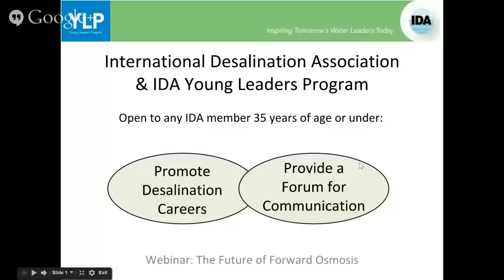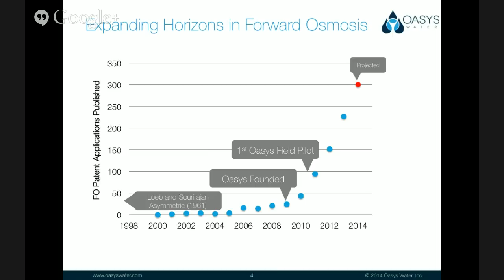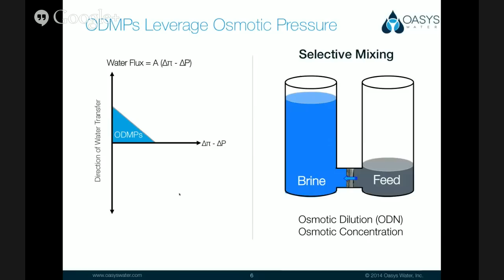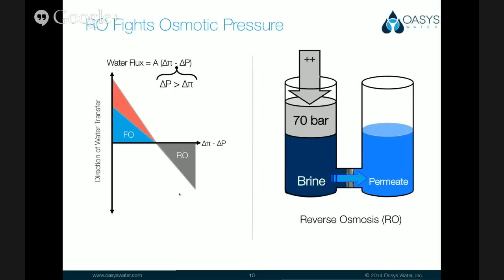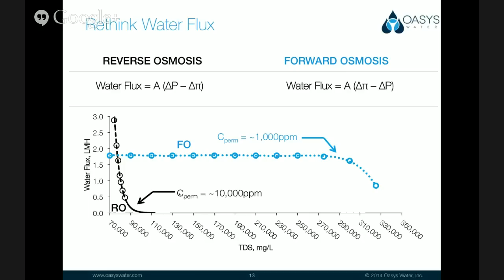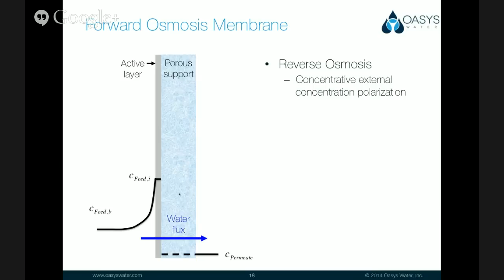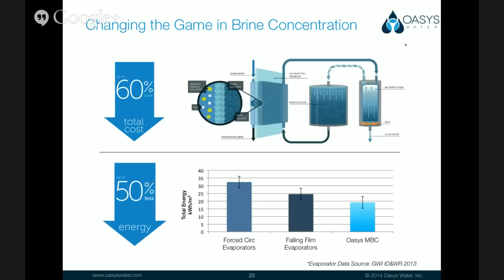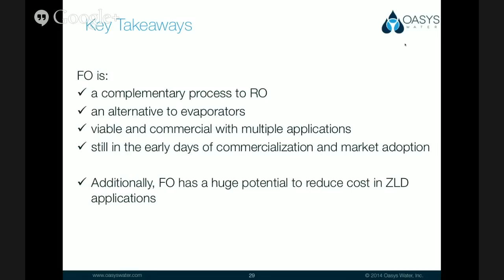IDA YLP Webinar: Optimizing Forward Osmosis Applications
Join Dr Nathan Hancock, Senior Director of R&D at Oasys Water, on Wednesday, September 17th, 2014, to hear about the future of forward osmosis and the optimum situations in which to use this technology.

8 am PDT (Los Angeles)
11 am EDT (Boston)
4 pm BST (London)
6 pm AST (Riyadh)
11 pm SGT (Singapore)